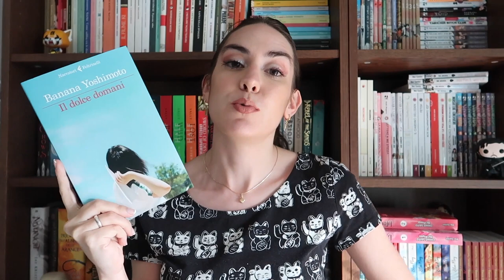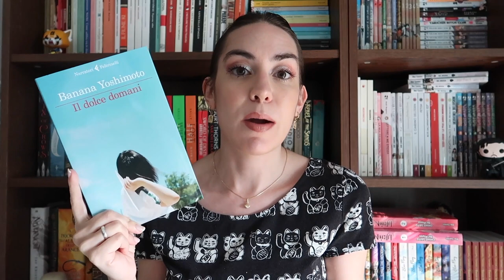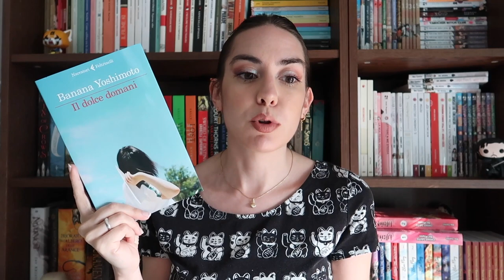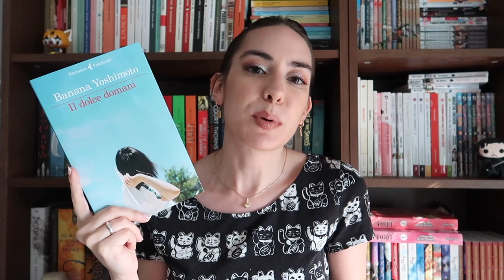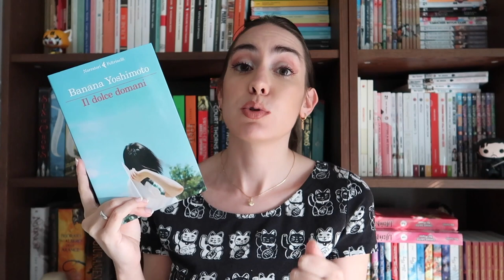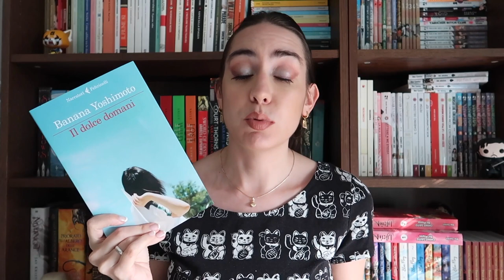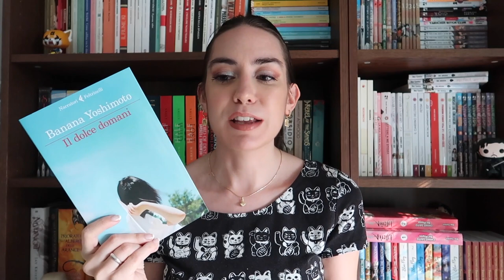Il dolce domani, il nuovo libro di Banana Yoshimoto | Chibi Book Club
Per il mese di luglio abbiamo letto insieme il nuovo romanzo di Banana Yoshimoto, Il dolce domani. Ecco cosa ne penso